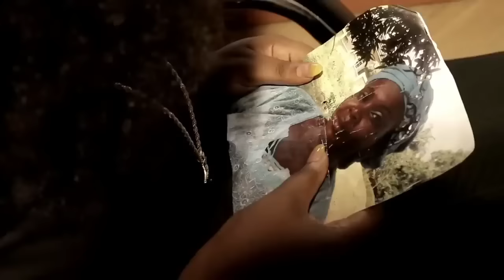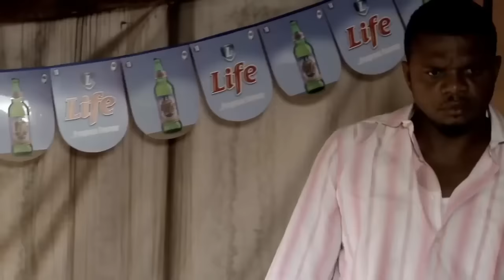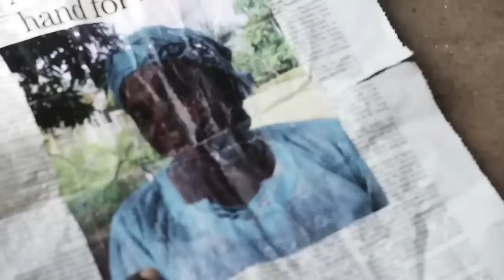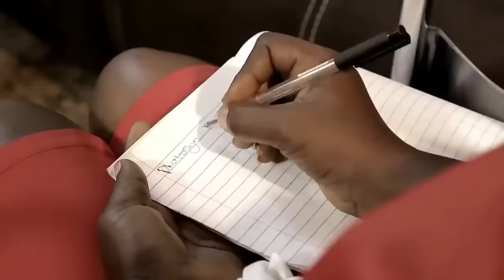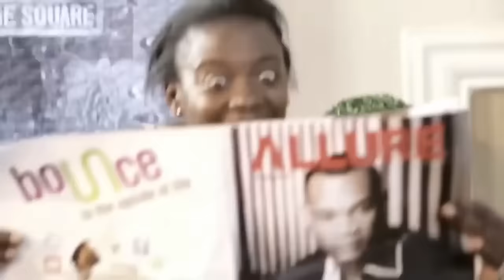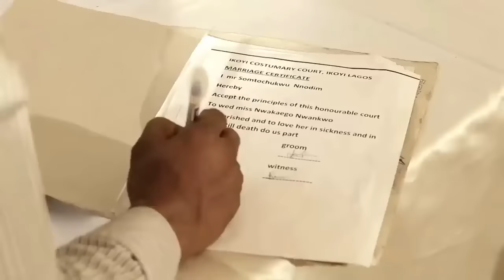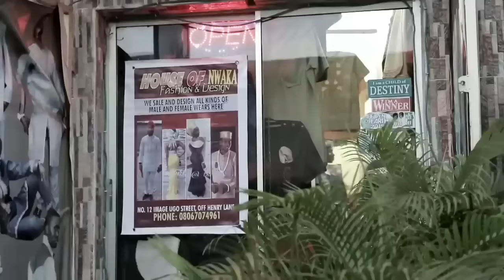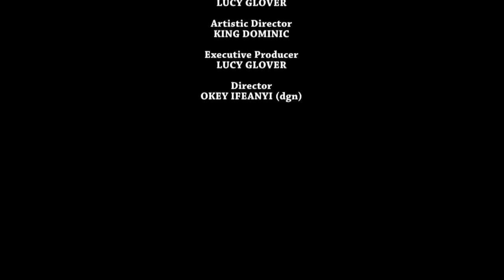She Helped An OLD Blind Woman Not Knowing She's A Disguised Queen Looking 4 A Wife For Her Son/Movie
In this Nigerian movie, Starring: Ken Erics, Rita Edochie, Ruth Kadiri, Chiwetalu Agu and other Nollywood actors.